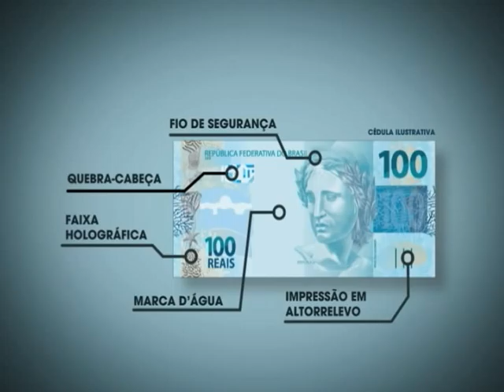Novas cédulas de Real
INTERPROGRAMA: Desde o final de 2010, o Banco Central vem trocando as cédulas de Real. Novos elementos gráficos dão mais segurança contra falsificação, além de relevos e tamanhos diferenciados.